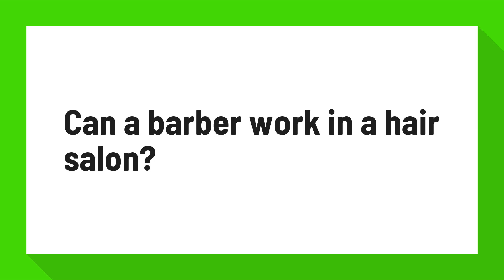Can a barber work in a hair salon?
Can a barber work in a cosmetology salon or a cosmetologist work ...

Can a barber work in a cosmetology salon or a cosmetologist work in a barbershop? A licensed barber is allowed to work in a cosmetology salon as long as a licensed cosmetologist is also employed. A licensed cosmetologist is allowed to work in a barbershop as long as a licensed barber is also employed.